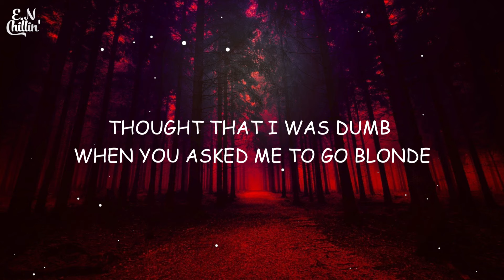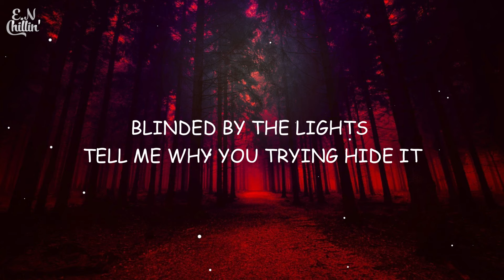Natalie Jane - AVA (Lyrics)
(Lyrics):
Who the fuck is Ava
Is she the other girl
I bet she’s dying to date you
And be your entire world

Thought that I was dumb
When you asked me to go blonde
Cause i knew that’s what you wanted
Ya you wanted
A girl who did it all
Didn't pick up on your faults
Someone who was always falling
For your charming

So why is there a red heart next to her name
I’m sick and tired of faking
Like I don't see your phone
When i see her name and you can't explain

Who the fuck is

Tell me why you trying hide it
I wasn't even threatened
You got me second guessing

Who the f*ck is Ava?